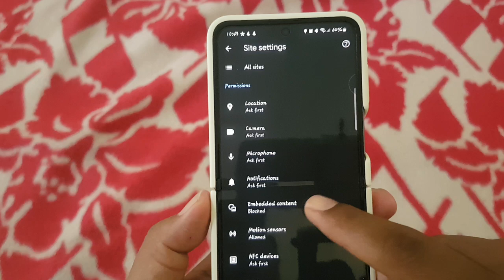How to Ask Permission Before Websites Use Saved Information about You in Google Chrome on Android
Title: "How to Request Permission Before Websites Use Saved Information about You in Google Chrome on an Android Phone

In an era where online privacy is of utmost importance, taking control of your data is essential. Google Chrome, being one of the most widely used web browsers, offers users the ability to manage their information more effectively. One such feature is the capability to request permission before websites access saved data about you. If you're concerned about your privacy and want to ensure that websites don't access your information without consent, follow these steps to enable permission requests in Google Chrome on your Android phone.

1. **Launch Google Chrome**: Open the Google Chrome app on your Android phone by tapping its icon on the home screen or in the app drawer.

2. **Access Chrome Settings**: Tap on the three-dot menu icon located at the top-right corner of the browser window to open the menu options. From the list, select "Settings" to proceed.

3. **Navigate to Site Settings**: Scroll down the Settings menu until you find the "Site settings" option. Tap on it to access additional settings related to website permissions.

4. **Manage Permissions**: Within the Site settings menu, locate and tap on the "Permissions" section. Here, you'll find various permissions related to camera, microphone, location, and more.

5. **Request Permission for Saved Information**: Look for the option that allows you to "Request permission before accessing your data." Toggle the switch to enable this feature.

6. **Confirmation**: A confirmation dialog may appear, explaining the implications of enabling this feature. Review the information and tap "Enable" or "Allow" to confirm your decision.

7. **Confirmation & Completion**: Once you've enabled the feature, you'll see a checkmark next to it, indicating that permission requests will now be prompted before websites access your saved information.

By following these steps, you've successfully configured Google Chrome on your Android phone to request permission before websites use saved information about you. This added layer of control helps safeguard your privacy and ensures that your data remains secure while browsing the web.